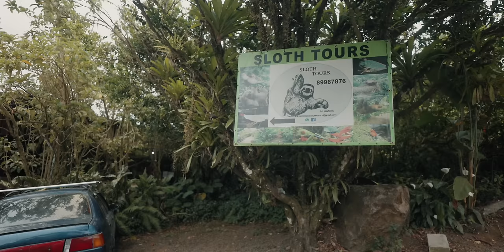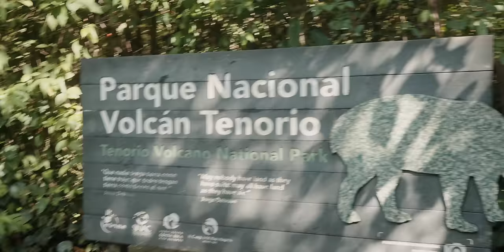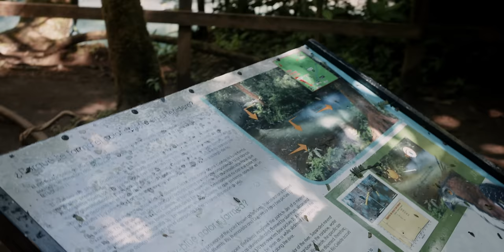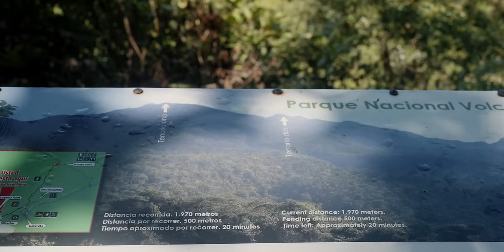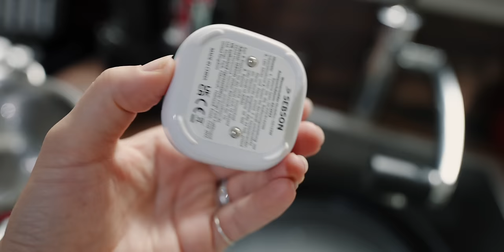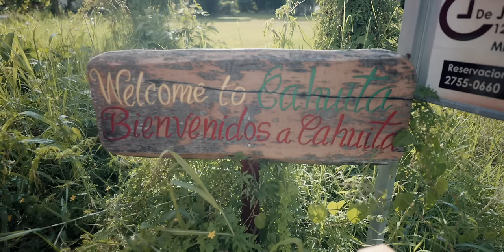Faultiere und Karibikstrände in Costa Rica | S04E19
Wir sind Judith und Arthur und Reisen in unserem LKW namens Yoda entlang der Panamericana.

Nachdem wir unser Schwimmbad beseitigt haben und die Kabine wieder trocken ist folgt der nächste Start. Nach dem Einkaufen bei Walmart streikt Yoda auf einmal und will nicht mehr weg.

00:00 Intro
00:13 Faultiertour, giftige Frösche und Termiten essen
02:27 Tenorio Volcano National Park
05:16 Lago Arenal
10:30 Reifen nachschneiden
12:21 Crocodile Bridge
12:53 Einzug ins Dschungelcamp
15:45 Wasserpumpe tauschen
20:27 Cahuita National Park
20:50 Karibikparadies Costa Rica
29:37 Endscreen

Da mehrfach schon die Nachfrage kam und es leider über YouTube ein sehr ineffizienter Weg ist:
Leider behält sich Google einen riesigen Prozentsatz (40-50%) der Beträge die hier geschickt werden ein.
Da wir der Meinung sind, dass Google genug Geld hat empfehlen wir den oben genannten Weg. 😉
Bei Fragen diesbezüglich, schreibt uns gerne eine Mail. 👍